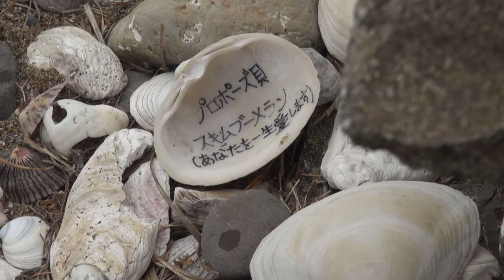漂流骨とプロポーズ貝！？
2/15（月）意味不明ですが、何なんでしょう。